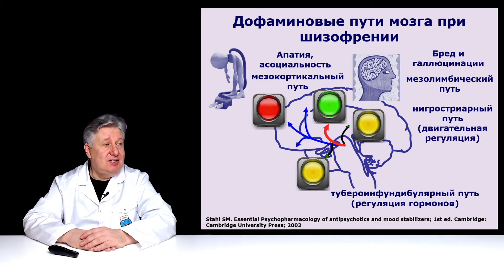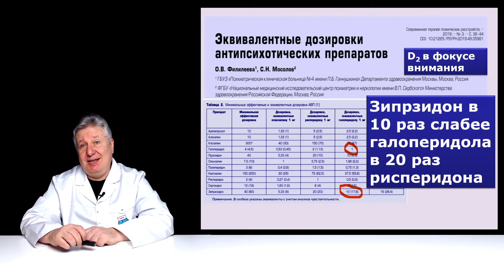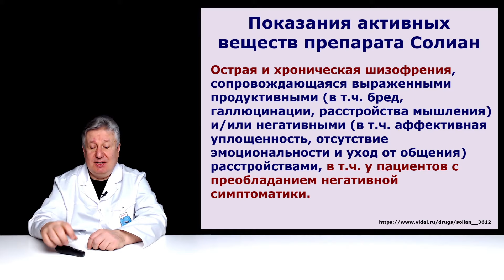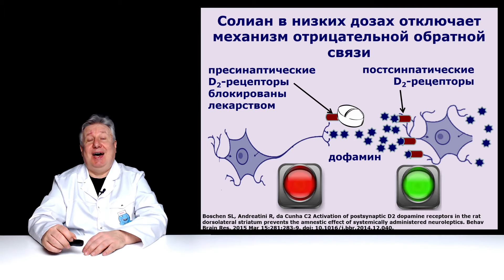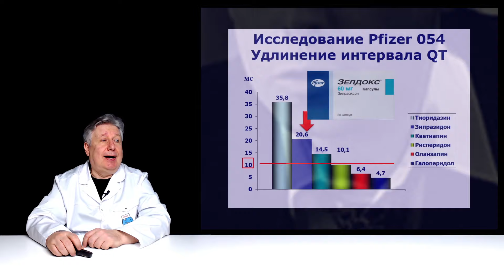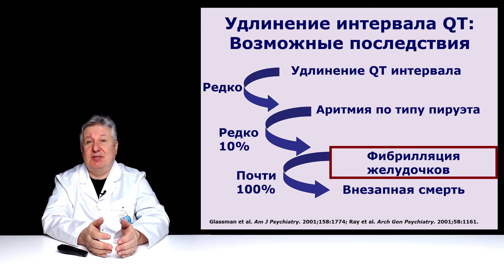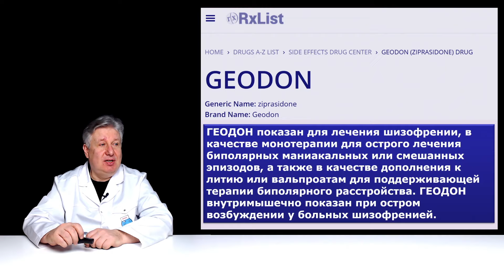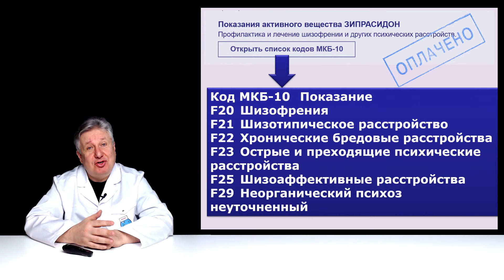Зипрасидон (Зелдокс) в свете двухцелевой модели лечения шизофрении.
Обучение шизофрении (ее лечению!) продолжается. Сегодня разбираем Зипрасидон, он же Зелдокс, раскрученный американский бренд.